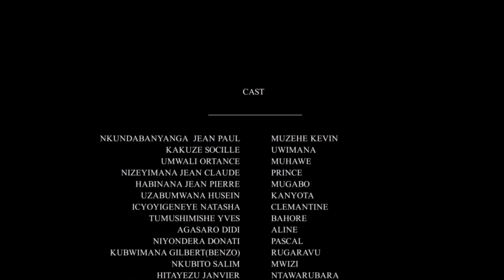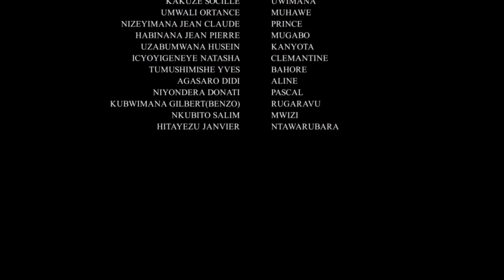MUZEHE Kevin S01 | E07: Aline na Muzehe baryoshye by RedBlue JD Studio | English Subtitles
Ryoherwa na EPISODE 07 ya MUZEHE Kevin

Aline na Muzehe Kevin bameranye neza cyane